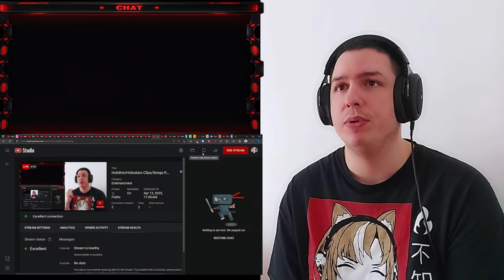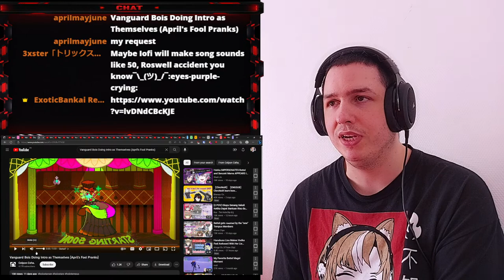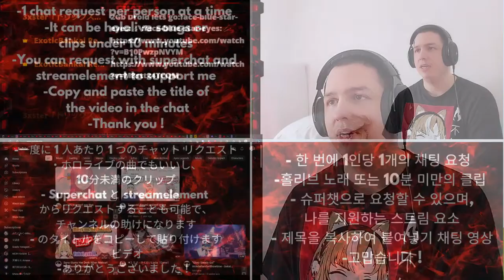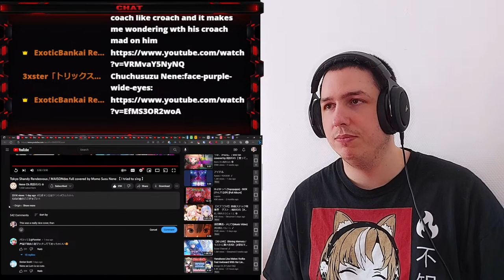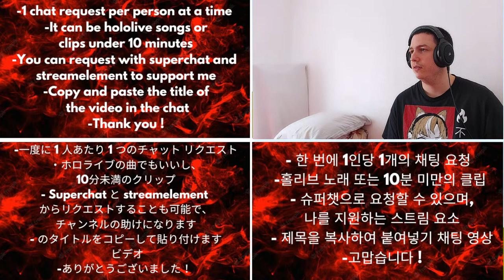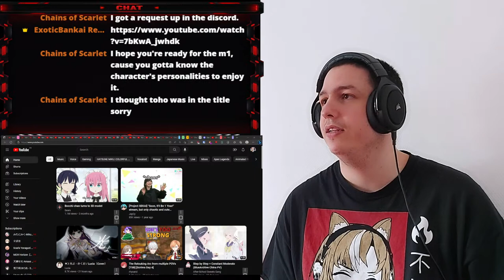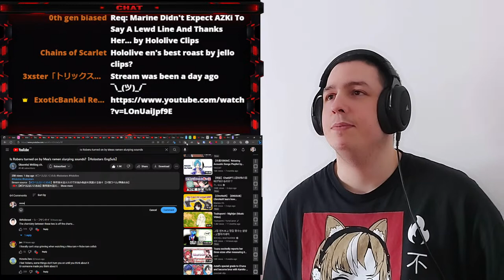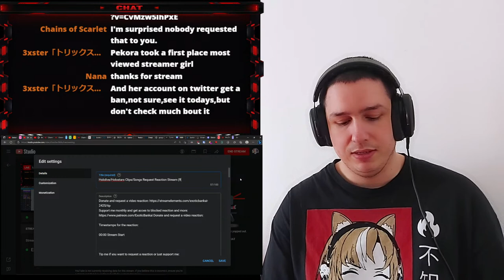Hololive/Holostars Clips/Songs Request Reaction Stream (Rikka, Matsuri, Gura, Roberu...)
Support me monthly and get acces to blocked reaction and more Donate and request a video reaction

Timestamps for the reaction:

00:00 Stream Start

2:20 Matsuri want to wet her pants【VSPO/Hololive/Nijisanji】

14:25 【Ayunda Risu】1:15 AM【Original Song】

19:55 Vanguard Bois Doing Intro as Themselves (April's Fool Pranks)

26:50 Roberu gets all tsun-tsun when Matsuri makes him do kiss noises【Hololive Holostars EngSub】

30:10 sleep mode / 律可【オリジナルMV】rebirthful

35:30 Ookami Mio - Sayonara wa mada (original song) Male Version

42:25 Girls got so happy talking about Odanobu【Chihiro/Laplus/Sumire/Towa/Tsuna/Beni】【VSaikyou】【Eng Sub】

52:30 トウキョウ・シャンディ・ランデヴ / MAISONdes full covered by 桃鈴ねね【 歌ってみた 】

56:30 Drunk Matsuri teaches Roberu how to do lewd eating ASMR【Hololive Holostars EngSub】

1:06:55 The imagination of yabaIRyS has no limits

1:09:25 Matsuri makes everyone want to buy Roberu's White Day scenario [Holostars/Hololive]

1:22:05 【歌ってみた】ダウナーウィッチ / 廉 【covered by 水無世燐央 Minase Rio 】

1:27:25 Is Roberu turned on by Mea's ramen slurping sounds?【Holostars EngSub】

1:31:50 Marine Didn't Expect AZKi To Say A Lewd Line And Thanks Her...

1:35:05 Hololive EN's Best Roasts

1:44:00 END TALK

Tip me if you want to request a reaction or just support me